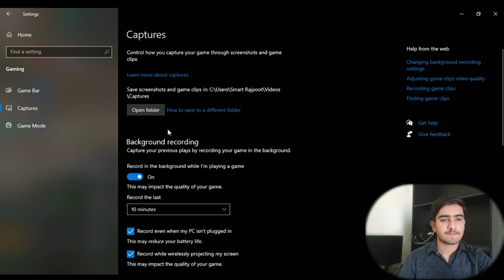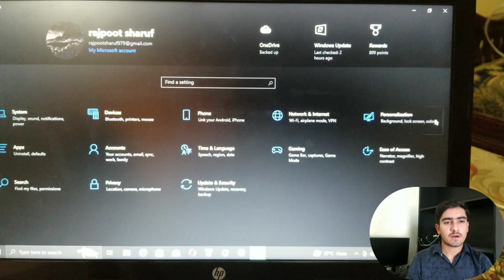Free Top 2 Best Advance key Laptop/PC Screen recording short key No Watermark